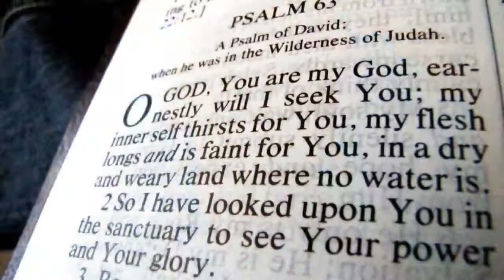Bible Joe visits Warwick